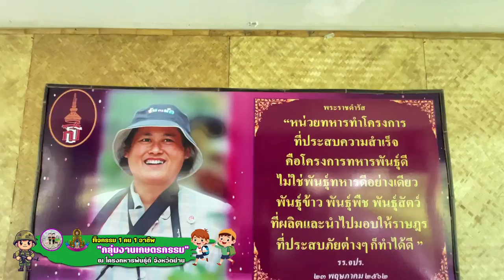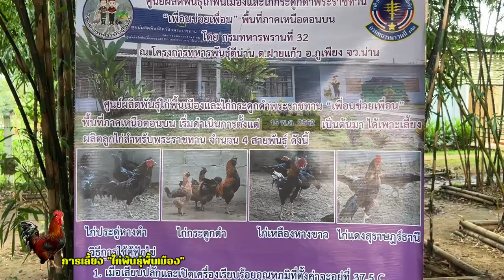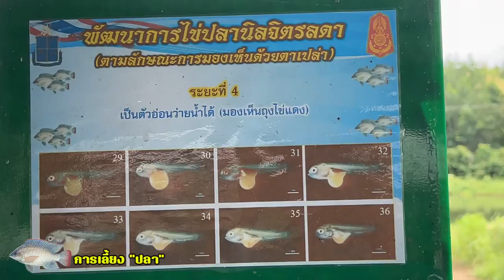1คน 1อาชีพ กลุ่มงานเกษตรกรรม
1คน 1อาชีพ กลุ่มงานเกษตรกรรม
โรงเรียนน่านปัญญานุกูล
ศึกษาดูงาน ณ โครงการทหารพันธุ์ดี จังหวัดน่าน